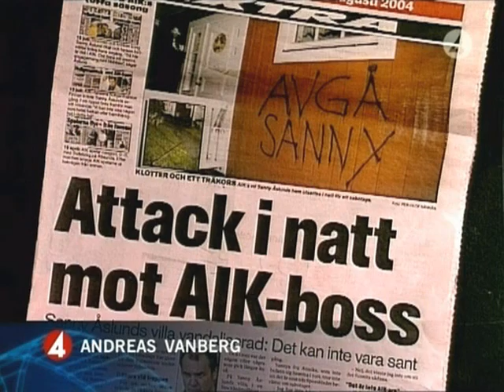2004.Hoten.Mot.Sanny.TV4.Sporten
Läget i AIK var tufft under den allsvenska säsongen 2004. I takt med att tabellplaceringen blev allt mer akut, växte missnöjet bland supportrarna mot styrelsen och VD:n Sanny Åslund.
TV4 Sporten rapporterar om att Åslunds villa utsatts för skadegörelse.